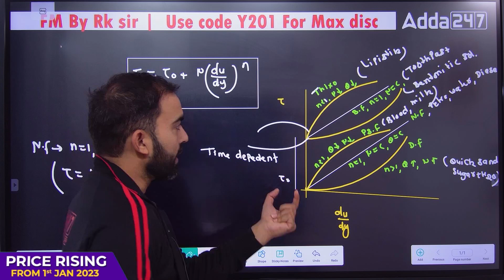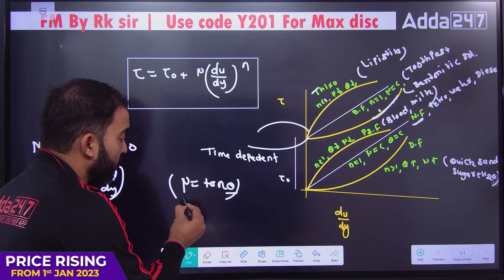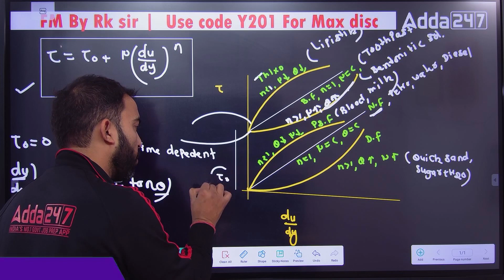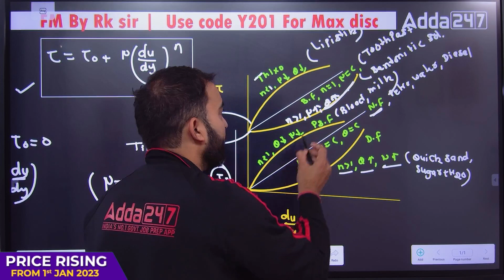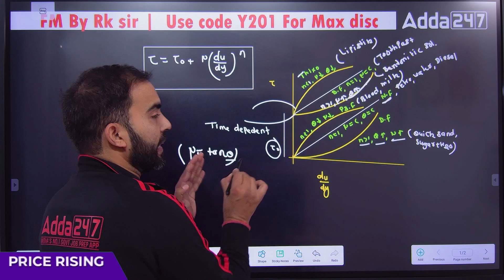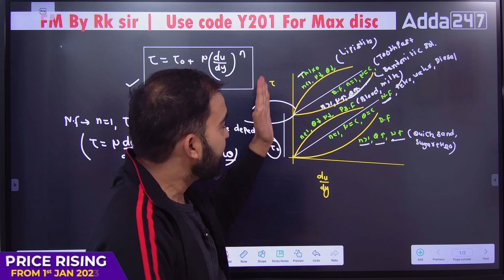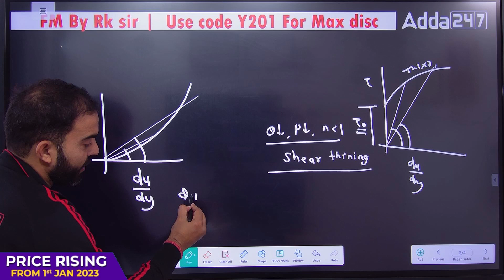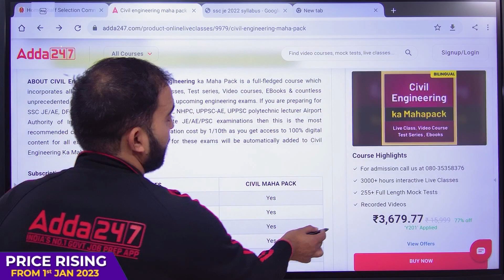SSC JE 2023 Complete fluid classification revision for 3 Marks by Rk sir